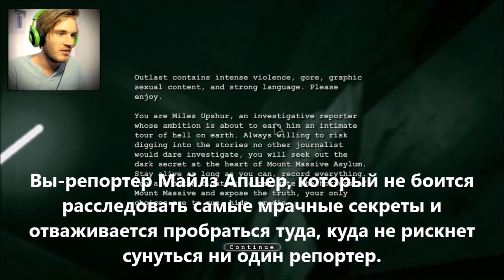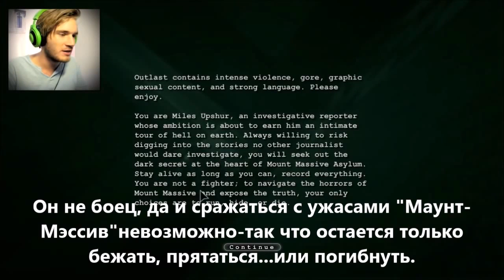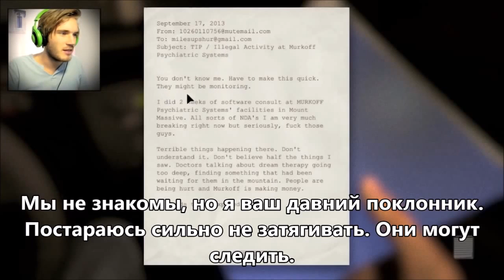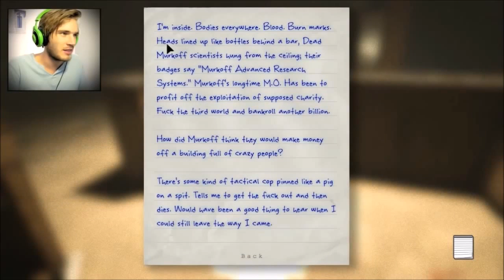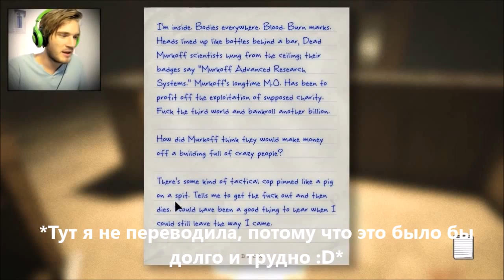Outlast Gameplay - Part 1 - THE HORROR BEGINS HERE! (PewDiePie, русские субтитры)